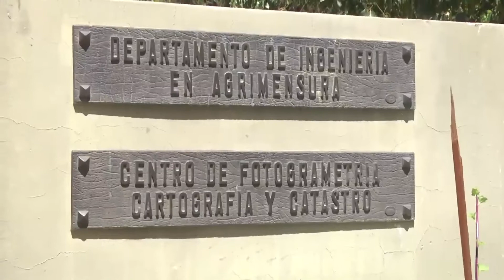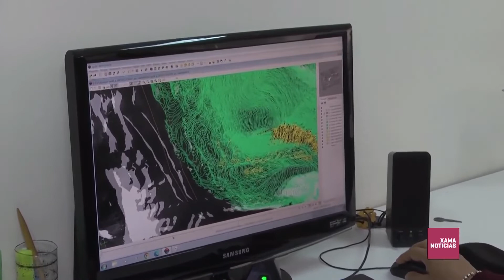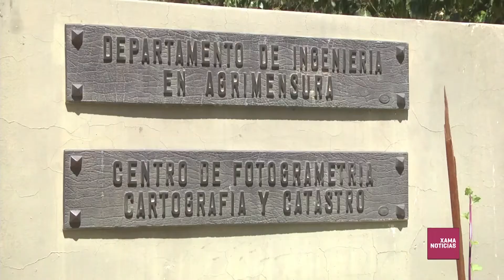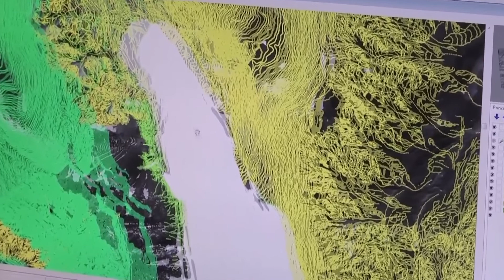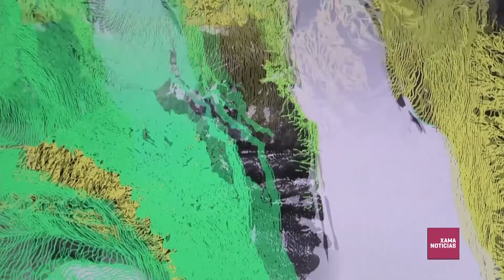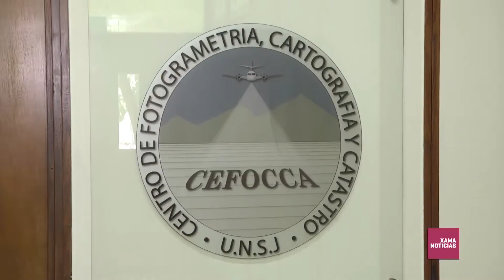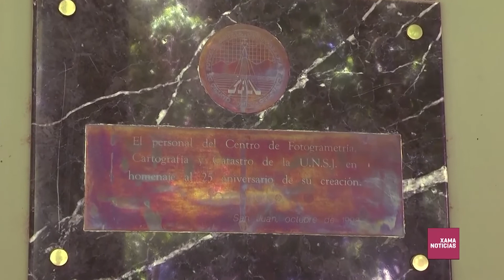Informe del CEFOCCA 28/10/2022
A cargo de Fabian Rojas, licenciado en Comunicación Social.